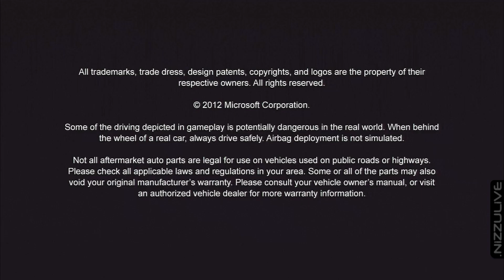Forza Horizon Loyalty Rewards Credits Glitch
I do not promote this glitch. I'm making this video in hopes to see it fixed.

Bug explained- After I first received Loyalty Rewards i backed out of menu and quit to main menu. I left game idle (did not turn xbox off) on main menu and fell asleep. Woke up, booted Single Player, entered garage and received Loyalty Rewards again. I repeated this multiple times. Quiting and receiving. It wasn't until I went to the Xbox Dashboard and booted game back up that I stopped receiving rewards. Hope this helps!